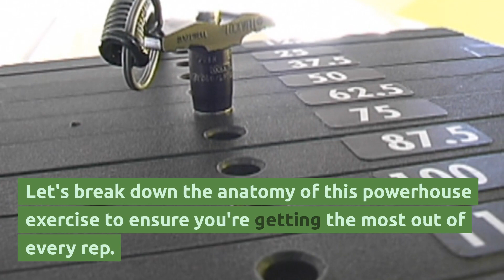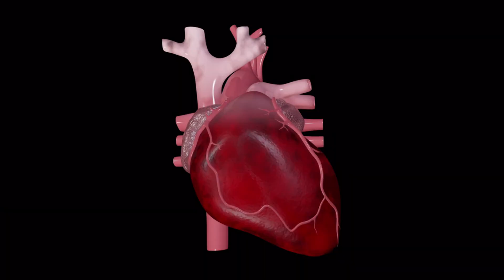Build Your Dream Body At Home (Top 10 Home exercises)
In this video I reveal the top 10 best home exercises for full body workout. Modern women and men can stay in shape through their busy lives simply by doing these 10 exercises in their free time at home. This is the best way to adopt a fitness and healthy lifestyle even if your every day life is challenging and you don't have enough time to hit the gym.

Welcome to Fit Experts channel. Our goal is to make you a better person by showing you the best methods to upgrade your body through the benefits of exercise. We want to help you stay in shape with our workout routines and adopt a healthy lifestyle.